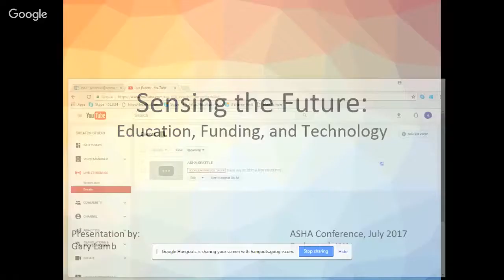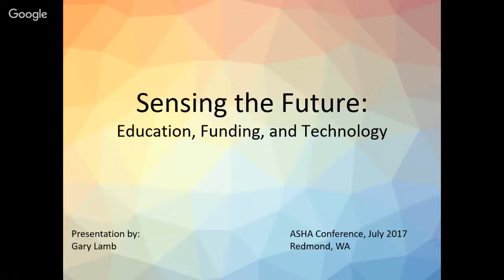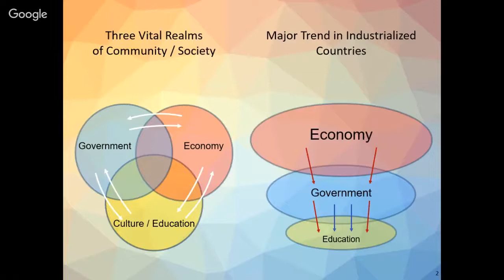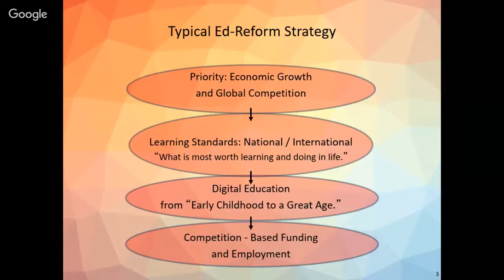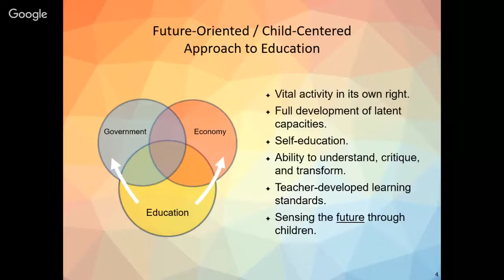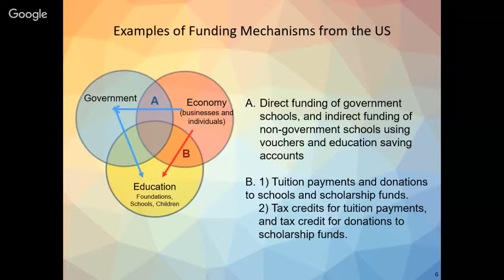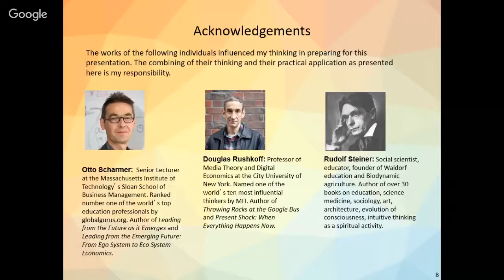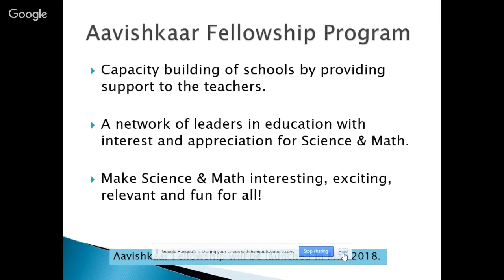Asha-26: Paul Gierlach & Gary Lamb and Non Profit Panel Discussion